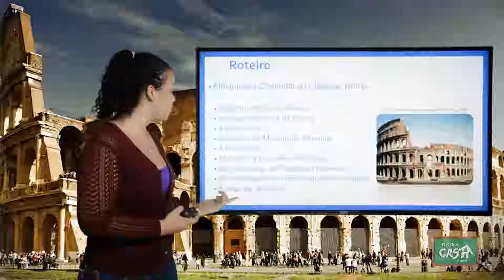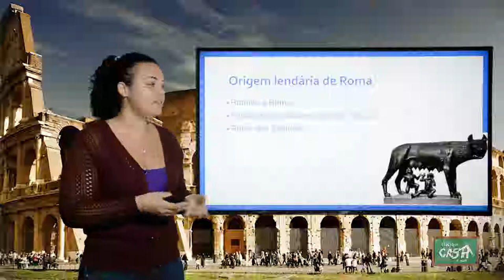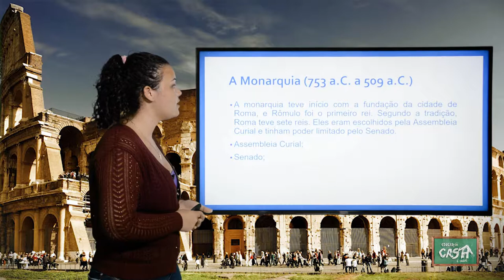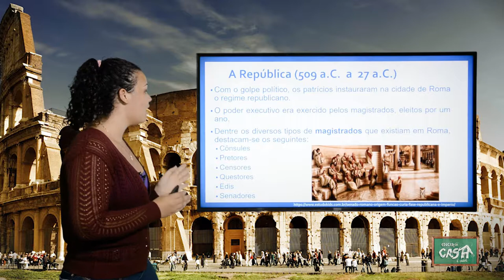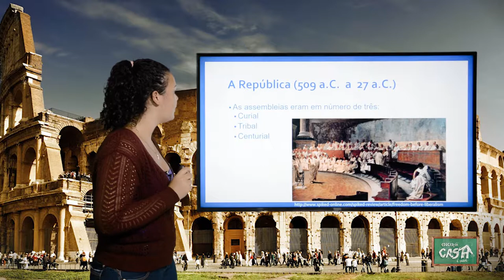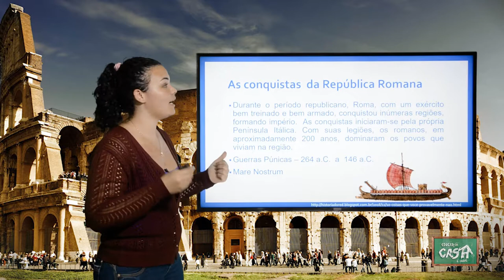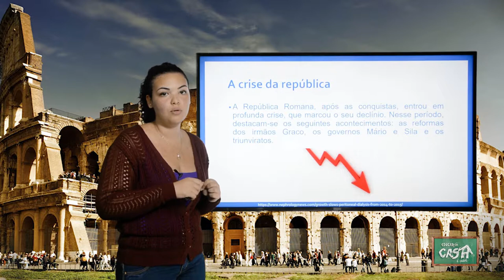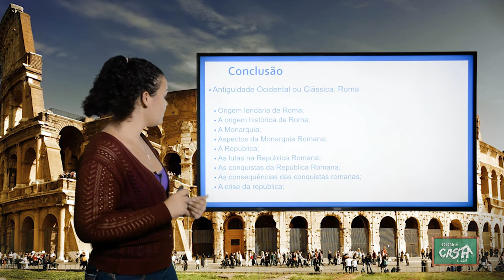6º ANO - III TRIMESTRE - HISTÓRIA - AULA 1 - ANTIGUIDADE OCIDENTAL OU CLÁSSICA: ROMA